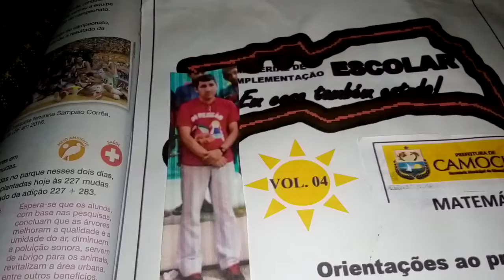ORIENTAÇÕES PARA AULAS E CHAMADA.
O GRUPO SERÁ ABERTO APÓS COLOCAÇÕES DAS AULAS.